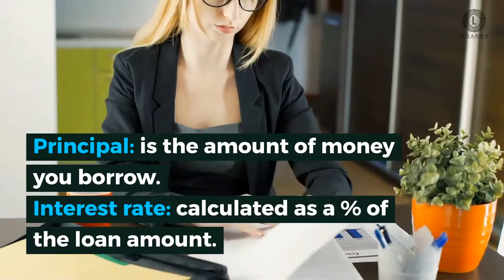How Do Personal Loans Work (And Don’t Work)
Every one of us needs some extra cash at one point or another. However, online personal loan shopping can be confusing. The good news is that consumers can now identify reliable lenders! Check it!

Whether you are looking to work towards your financial goals or take care of a financial emergency, taking out a loan can come in handy. However, to make the most of the money you have borrowed, it is important to start by applying for the right loan. With the numerous lenders that borrowers can access today, online personal loan shopping can be confusing. The good news is that consumers can identify reliable lenders by researching third parties that are not involved in the lending business. We not only make it easier for borrowers to find a lender but also seek to educate them about personal loans.